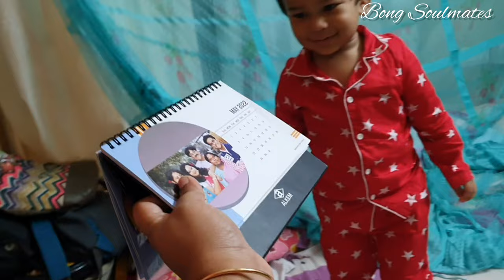Sosur Bari Jabona | Borer Rag Hoyeche | আমার কি আর বাড়ি যাওয়া হবেনা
Sosur Bari Jabona | Borer Rag Hoyeche | আমার কি আর বাড়ি যাওয়া হবেনা by Bong Soulmates

Nomoskaar ! Welcome to the BONG SOULMATES channel. Myself Mousumi Sarkar, we are a Bengali couple, blessed with our baby boy Hriyaan (01/10/2020). We are here to share our story through our Vlogs about Motherhood, Parenting and Lifestyle. Much love. :)